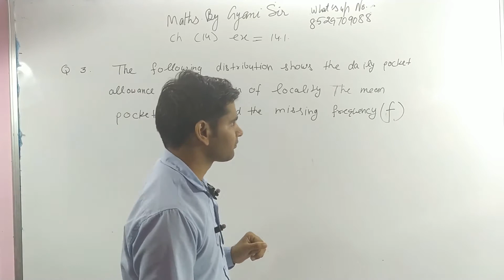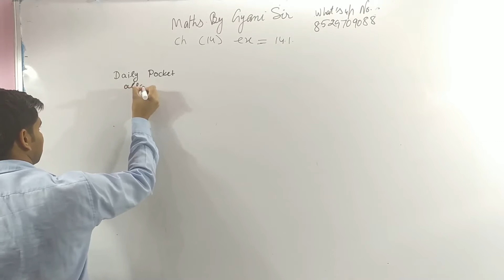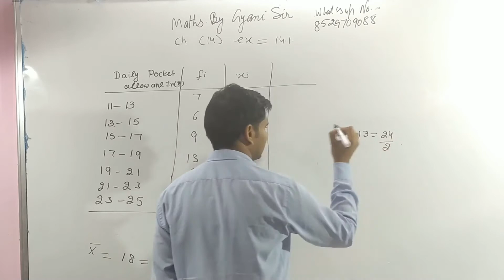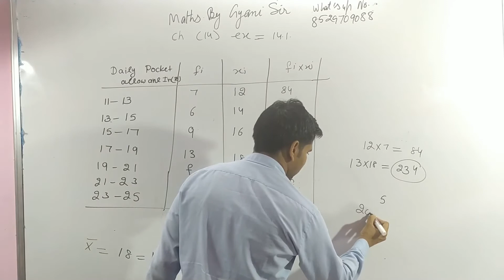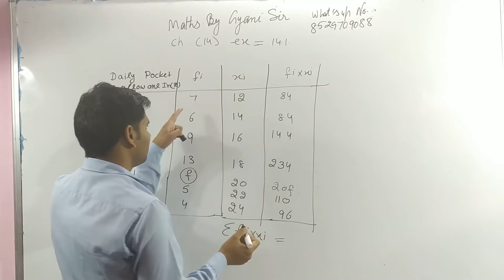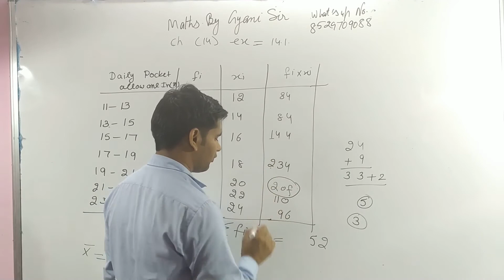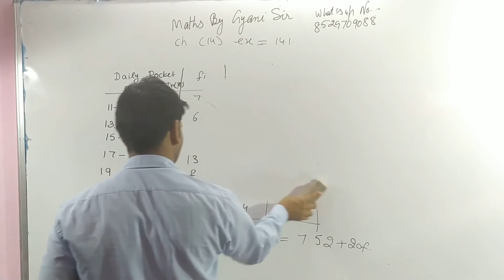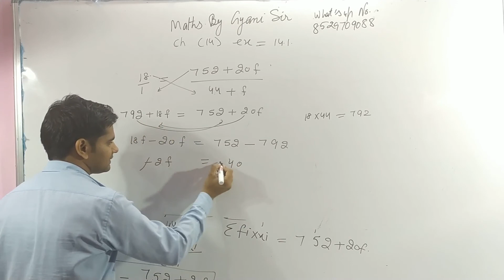Maths By Gyani Sir class 10 NCERT "Stastics"chapter 14 (Ex-14.1) part2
The best method of learning maths.
Every question has been solved.

new adarsh sr sec school meham